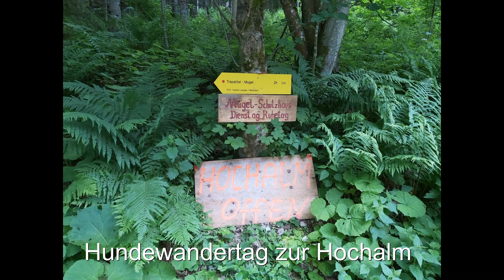Hochalm Wandertag mit den Hunden